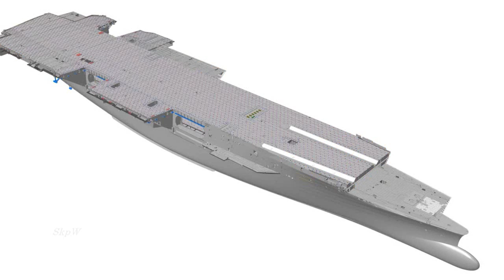★ BUILDING WORLD'S BIGGEST SUPER CARRIER ★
THE WORLD'S BIGGEST SUPER CARRIER 2013 GERALD FORD CLASS AIRCRAFT CARRIER

The Gerald R. Ford-class aircraft carriers (or Ford-class) are a class of supercarrier for the United States Navy, intended to eventually replace the current Nimitz-class carriers. The new vessels will use a hull design similar to the Nimitz carriers in appearance, but many aspects of the design will be different, implementing new technologies developed since the initial design of the previous class , as well as other design features intended to improve efficiency and running costs, including a reduced crew requirement. The first hull of the line will be named Gerald R. Ford, and will have the hull number CVN-78.

Length: 1.092 ft (333 m)

Propulsion:  2 A1B nuclear reactors

Aircraft carried: 75+

Aircraft Carriers - Extreme Machines - Discovery Channel Documentary
BIG BIGGER BIGGEST: aircraft carrier
BIG BIGGER BIGGEST:submarine
Aircraft Carriers-Modern Warships-Big bigger the worlds Biggest-National Geographic Documentary
GERALD FORD CLASS CARRIER, QUEEN ELIZABETH CLASS AIRCRAFT CARRIER, USA, UK, US NAVY, ROYAL NAVY